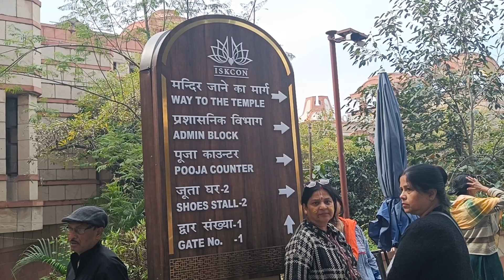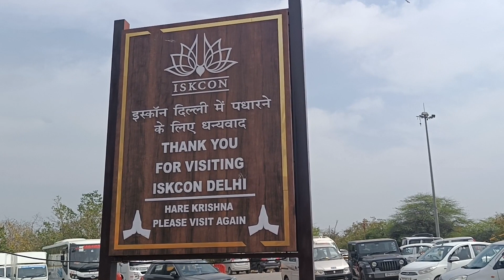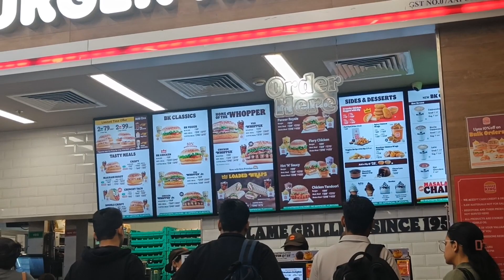Iskon temple part -3